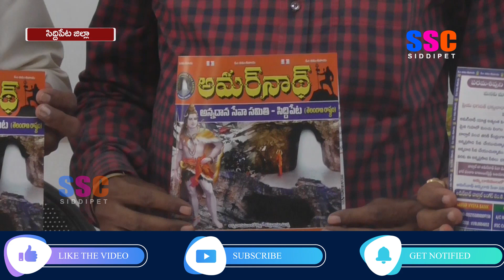సిద్దిపేటలో అమర్నాథ్ అన్నదాన సేవా సమితి మీడియా సమావేశం || SSC NEWS